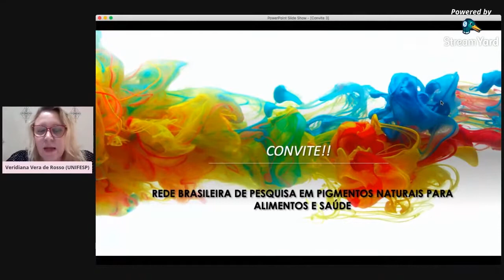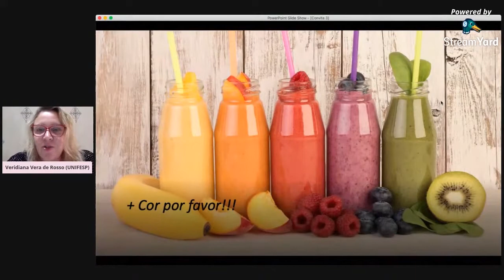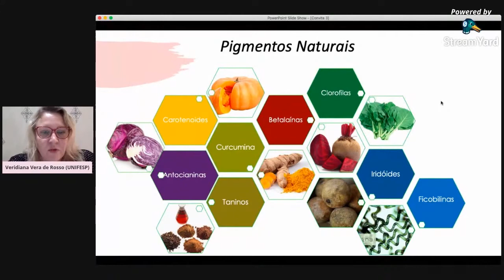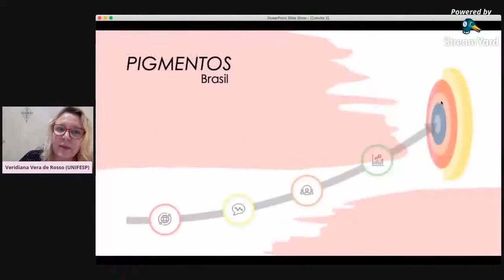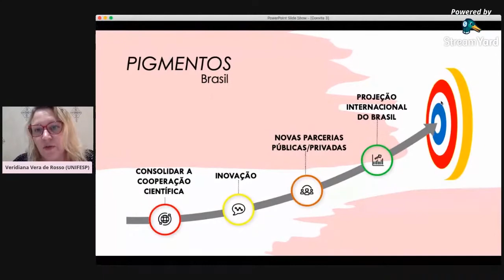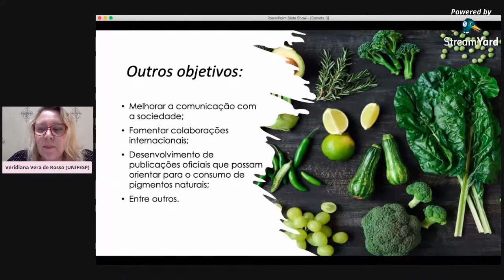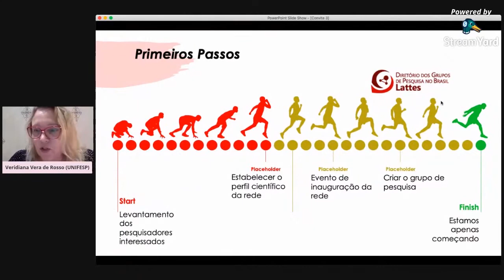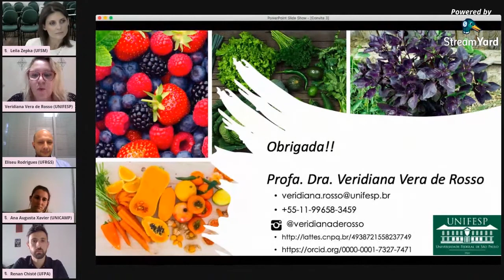Apresentação da Rede Brasileira de Pesquisa em Pigmentos Naturais para Alimentos e Saúde